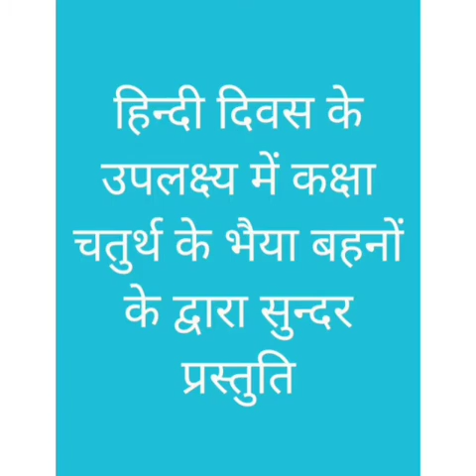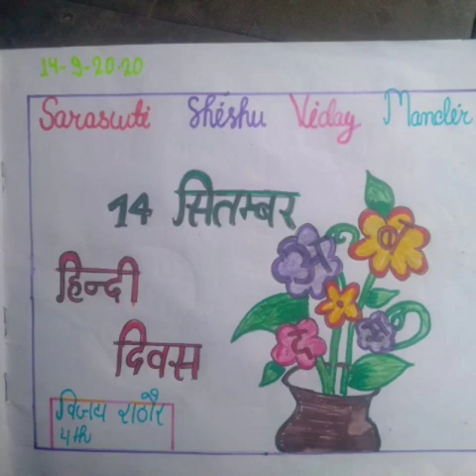सरस्वती शिशु/विद्या मन्दिर गरमपानी/कक्षा चतुर्थ के भैया बहनें/ हिन्दी दिवस मनाते हुए।